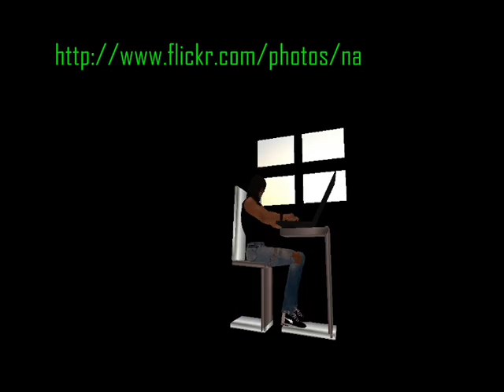SECOND LIFE:Nak Photo Dream